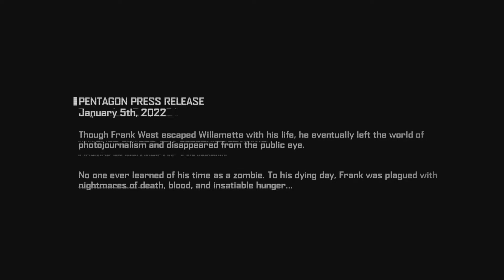FRANK RISING Complete Playthrough Part 3 | DEAD RISING 4 DLC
The final chapter in the Frank Rising DLC, awesome battle really.